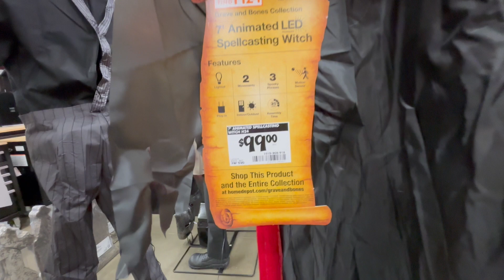Spellcasting Witch @ HOME DEPOT - Scary & Spectacular - Halloween 2024